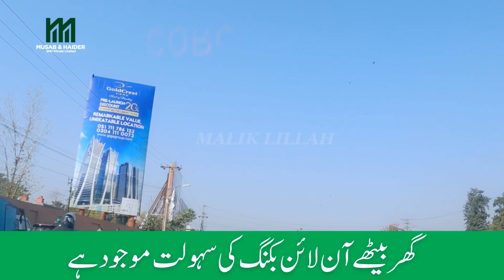Lake Vista Rawalpindi New Updates | Payment Plan | Location | By M&H Consultants.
M&H is a team of Consultants, Land Developers . We are just a call away. If you need any property related advise, we are here for you 24/7.

Lake Vista Housing Society
Lake Vista
Adyala Road Houses
Property Adyala Road Rawalpindi
Punjab Housing Society
real estate Investment in Islamabad
M&H Consultants
how to invest in property
property business ideas
pakistan property
property investment in pakistan
property investment
investing in pakistan
Islamabad Property
Development Progress
Islamabad
Rawalpindi